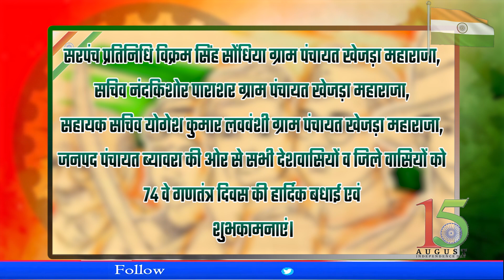ग्राम पंचायत खेजड़ा महाराजा, जनपद पंचायत ब्यावरा की ओर से गणतंत्र दिवस की शुभकामनाएं।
राजगढ़ से जिला ब्यूरो चीफ शिव सिंह परमार।